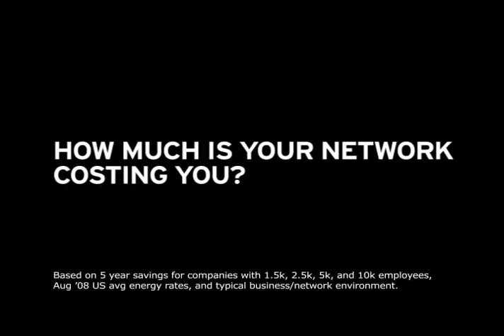Piles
Past work done for Nortel.